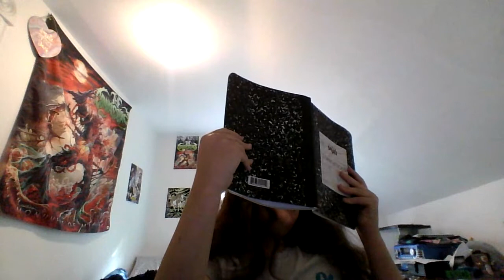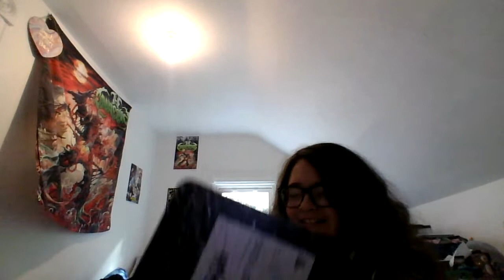Reading the forgotetn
at this point the books aren't even named :/